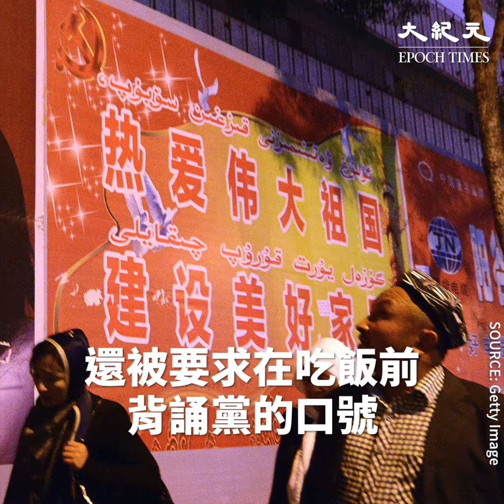美參議員呼籲政府制裁中共政治局委員陳全國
美國聯邦參議員魯比奧（Marco Rubio）8月9日在《華爾街日報》上撰文，披露中共對新疆維吾爾人的殘酷鎮壓運動，並呼籲美國政府制裁中共政治局委員、新疆黨委書記陳全國，以及其他迫害者和協助者。

魯比奧寫道，「今天的新疆『是一個與北韓競爭的警察國家，有著對南非種族隔離秩序正式化的種族主義』。」

聯合國人權小組8月10日表示，有可靠的報告顯示，中共政府在秘密營地關押著100萬維吾爾人。

魯比奧在其文章中也提到了同樣的數字，並表示，中共當局否認「再教育營」的存在，但衛星圖像顯示，最近在新疆建造了大規模建築物。魯比奧表示，新疆的被拘留者遭受酷刑、不予醫療、單獨監禁、剝奪睡眠和其它形式的致命虐待。他們還被迫接受每天的洗腦，以及數小時的共產黨宣傳。還被要求在吃飯前背誦黨的口號。

魯比奧呼籲，美國應該應用《全球馬格尼茨基人權問責法》制裁中共中央政治局委員、新疆黨委書記陳全國。「作為中共政治局委員，他先在西藏獲得了鎮壓經驗。他任新疆黨委書記之際也是再教育營地擴大之時，他被視為一個黑暗手段的創新者。」

魯比奧還表示，所有協助在新疆進行大規模拘留和監控的政府官員和商業實體也應該面臨制裁。美國商務部和國務院應將中共國家安全機構添加到受限制的最終用戶名單中，確保美國公司不會協助中共的侵犯人權行為。